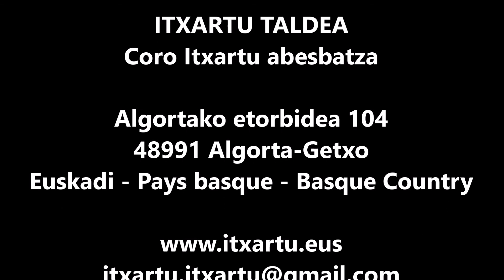20210912 Getxoko Habanera Jaialdia - Festival de Habaneras de Getxo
2021ko irailaren 12 - Itxartu abesbatza - Getxo habaneren jaialdia - Muxikebarrin
12 de septiembre de 2021 - Coro Itxartu - Festival de habaneras de Getxo - en Muxikebarri
12 septembre 2021 - Itxartu Choir - Getxo Habanera Festival - à Muxikebarri
September 12, 2021 - Itxartu Choir - Getxo Habanera Festival - in Muxikebarri